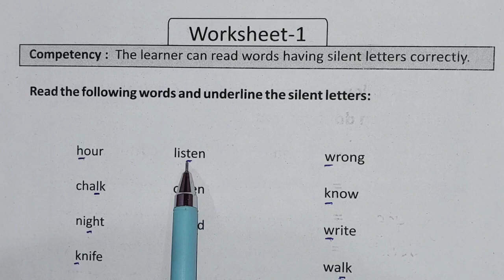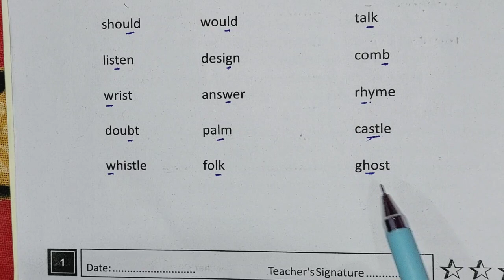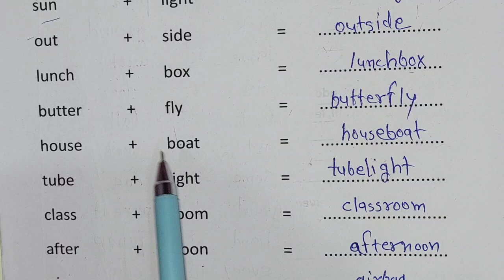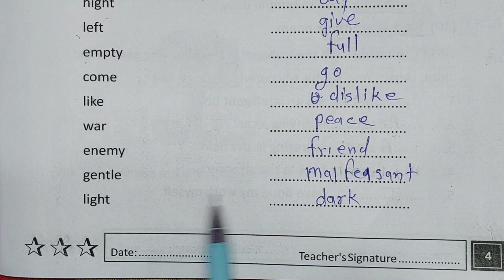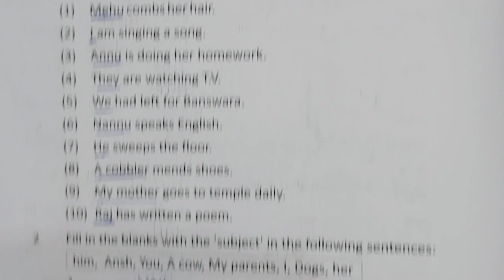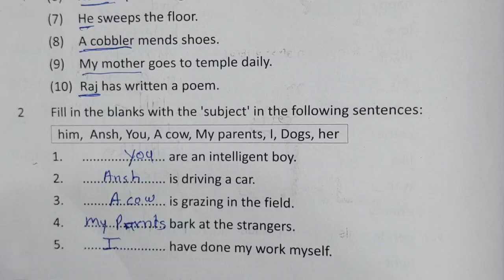Prakhar 2 Bridge Remediation Workbook English Grade 8 | Worksheet 1,2,3,4,5 | Class 8 वर्कशीट 1,2,3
Grade - 8 Prakhar 2 English Bridge Remediation Workbook | Worksheet 1,2,3,4,5 Page no. 1,2,3,4,5 | Class 8  angreji

Class 8 Worksheet 1,2,3,4,5 page no. 1,2,3,4,5  Grade 8 Prakhar 2 English bridge Remediation  workbook

वर्कशीट 1,2,3,4,5 पेज नम्बर 1,2,3,4,5 ब्रिज रीमिडिएशन वर्कबुक अंग्रेज़ी कक्षा 8 @jj classes mewad
ब्रिज रीमिडियेशन कार्यपुस्तिका इंगलिश का क्लास आठ,bridge eighth grade
eighth class,

bridge workbook angreji
prakhar to bridge re mediation workbook angreji 8 aath
angreji class 8 workbook  worksheet
प्रखर दो ब्रिज का ये पुस्तिका अंग्रेजी कक्षा आठ
बृज कार्य पुस्तिका कक्षा आठ अंग्रेजी वर्कशीट  बेसलाइन एंडलाइन मिडलाइन